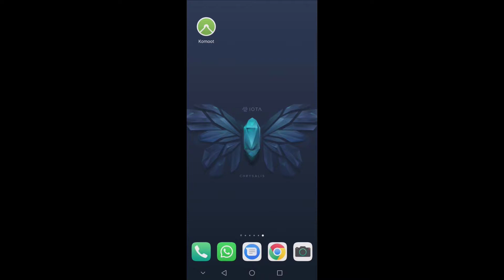Komoot: Tour Richtung ändern | So Gehts!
✎ Komoot Richtung einer Tour ändern - in diesem Video zeige ich dir, wie du in die Komoot Tour Richtung ändern kannst.

► Sonstiges:

► Etwas ist unklar? Schreibe deine Frage in die Kommentare und ich versuche euch weiterzuhelfen!
► Falls ich helfen konnte würde ich mich sehr über ein Like freuen!